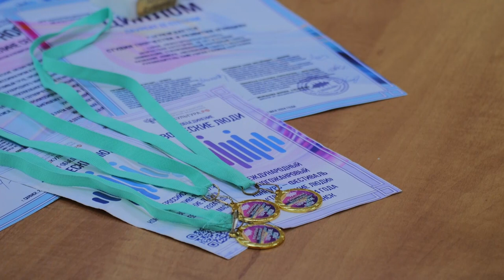Ансамбль «Красивый возраст» стал лауреатом конкурса-фестиваля «Творческие люди» в Саранске